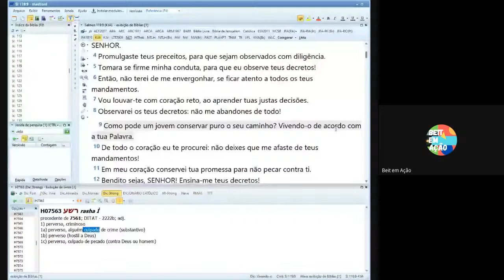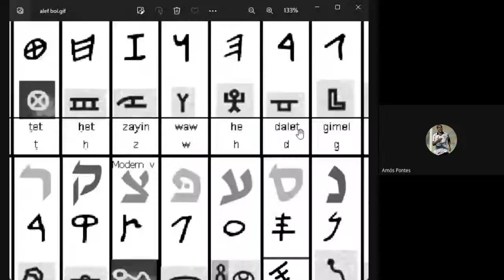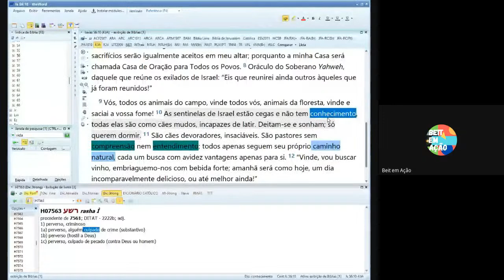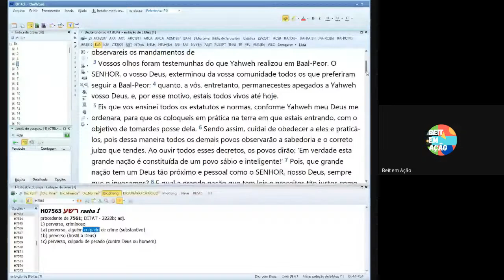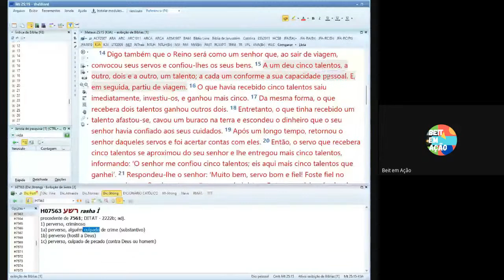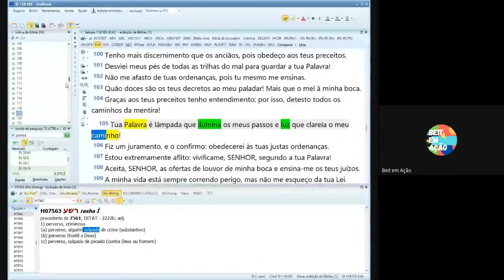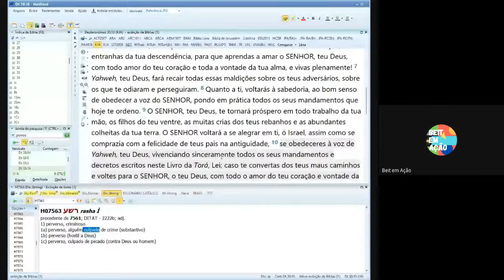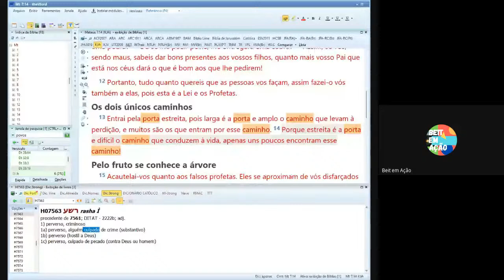Análise Crítico Textual- REFUTAÇÃO GERAL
Antes de mais nada a proposta aqui não é de ideologia ao que pensa ou se tem um autoentendimento dos textos, e sim que a BÍBLIA responde BÍBLIA,
não usamos TEXTOS de "GRANDES PENSADORES" "GRANDES FILÓSOFOS" e ou ficamos presos a "TEOLOGIA SISTEMÁTICA" a mesma usada em seminários.

Vídeo aula de ACT, onde aprendemos em midrash de modo simples, fácil e objetivo.
A intenção desse estudo é mostrar que qualquer pessoa é capaz de entender as Sagradas Escrituras, usando técnicas usadas desde os tempos mais antigos e que hoje estão sendo disponibilizadas pelos Beit's de forma a atender a todo e o maior número de pessoas (Mt 28:18;19), (Dn 12:3).